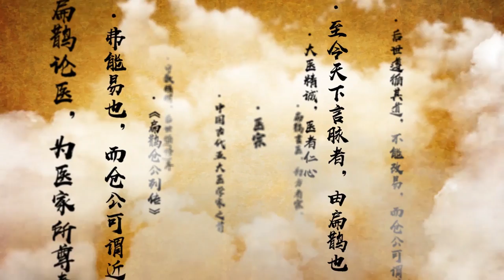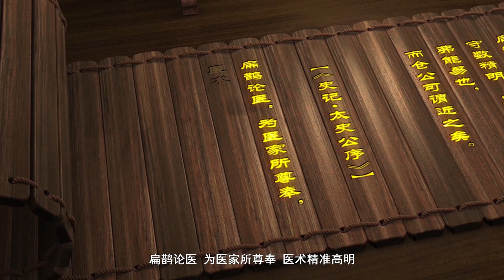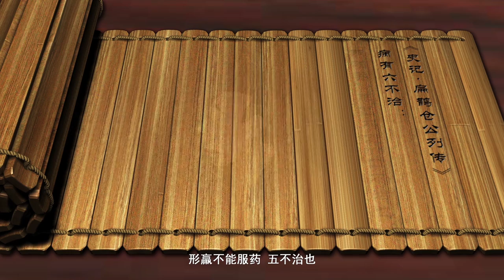医宗扁鹊：中医学的奠基人和创新者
扁鹊，一位传奇的医圣，一位伟大的创新者，创立了中医学的理论基础框架，开启了中医学的先河。在这个视频中，将介绍扁鹊的生平事迹和医学成就，以及他在《史记》中被司马迁赞誉为“言医为方者宗”的原因。你将看到扁鹊如何运用自己独特的诊断方法和治疗技术，解决了许多棘手的病例，甚至实施了心脏移植等惊人的手术。

你还将了解扁鹊如何创立了中医学的理论基础框架，包括脉诊、五行、阴阳、八卦等概念，并开启了中医学的先河。

这个视频将以更现实主义的手法展现扁鹊对中医学的传承与创新，让你感受到中医学的博大精深和神奇魅力。